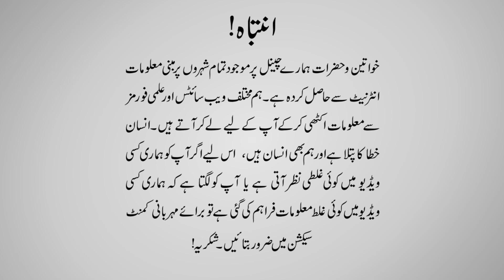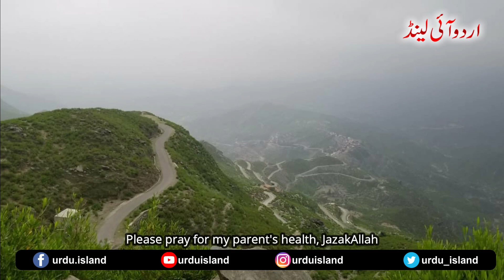Travel to Mohmand District ضلع مہمند کی سیر | Amazing History and Documentary of Mohmand Agency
Best ever story, history and documentary of Mohmand Agency District with complete details about best places to visit in Mohmand Agency, famous tourist places in Mohmand district and brief history about Mohmand District in Urdu and Hindi.

Video: Travel to Mohmand Agency in Urdu ضلع مہمند کی سیر | History of Mohmand Agency in Urdu/Hindi
Series: Famous Cities of Pakistan
Episode: 19

We have covered below points in this video about our tour to Mohmand Agency District along with brief history:
1. Where Mohmand Agency Located and History of Mohmand Agency
2. Brief history about Mohmand Tribe (Mohmand Qabeela)
3. History of Mohmand Agency District
4. Top tourist attractions in Mohmand District like Baba Yousaf Baba Mazar Tomb, Haji Sahib Turangzai Mazar Tomb, Ilazai Mohmand Agency, Parang Ghar, Khar, Mian Mandi, Ghalanai, Ziarat Marble Mines Mohmand Agency and Nahakki Tunnel etc. There are 7 Tehsils of Mohmand District like Tehsil Safi, Tehsil Upper Mohmand (Tehsil Baizai), Tehsil Parang Ghar, Tehsil Ekka Ghund, Ambar Utman Khel Tehsil, Halim Zai Tehsil, and Pindiali Tehsil etc.
5. Mohmand Dam information
6. Mamad Gat Cadet College History and current news
7. Famous hospitals in Mohmand Agency
8. Best hotels and restaurants to stay in Mohmand District for tourists.

We have also explained about tragic incident of Mohmand Agency Ziarat Marble in which multiple people were dead. Also the Salala Incident at Mohmand Agency Afghanistan border is also explained in which Nato supplies were banned by the Pakistani government because Pakistan Army's soldiers and officers were martyred.

مہمند ایجنسی کی تاریخ

IPAC Pakistan

Video Credit
Maooz Shah
Zafar Supari
Aizaz Tv